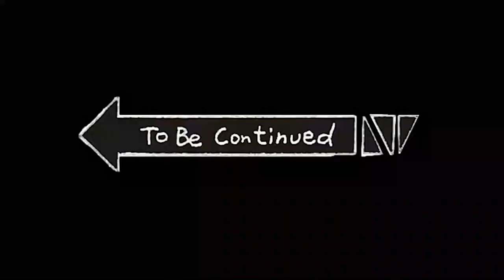Nossa última city do Uruguay Colônia Del Sacramento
Nossa passagem por esta cidade que parou no tempo também é o fim da nossa estadia no Uruguay, foram momentos de adaptação ao estilo de vida overlader, quer saber os detalhes ? Assista o vídeo até o final.